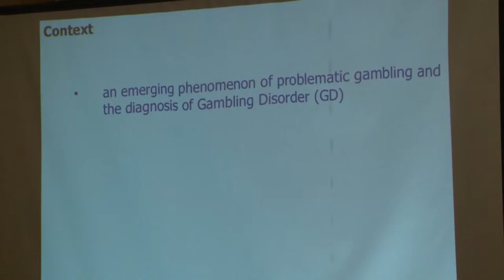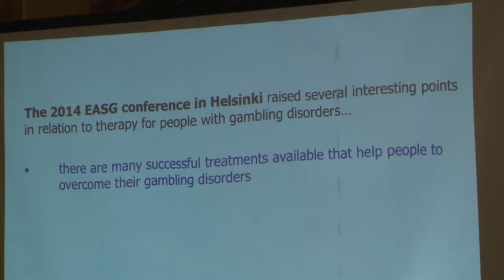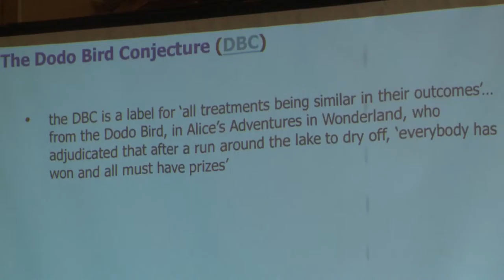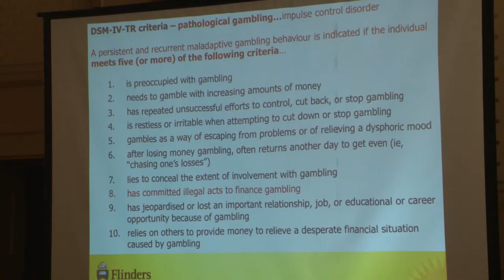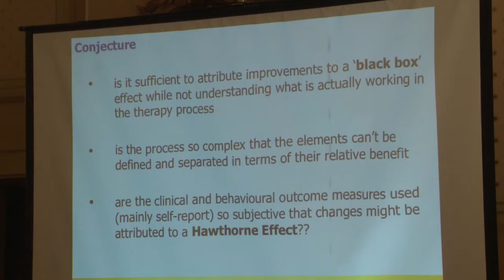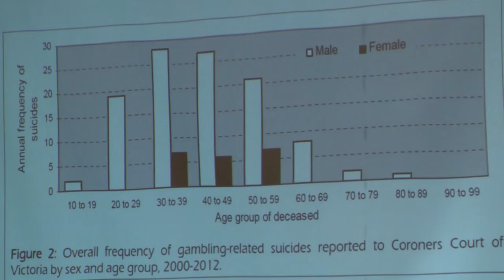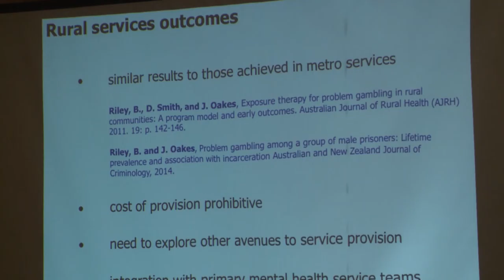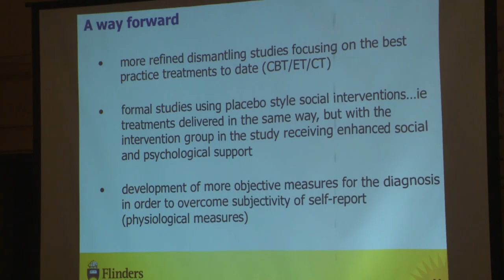Prof Peter Harvey A phoenix rising Gambling disorder and the Dodo bird conjecture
Scientific session B Current research in Western Victoria      trends, successes and challenges
Prof Peter Harvey, Greater Green Triangle University Department of Rural Health
A phoenix rising: Gambling disorder and the Dodo bird conjecture